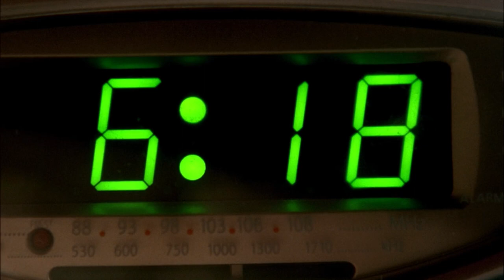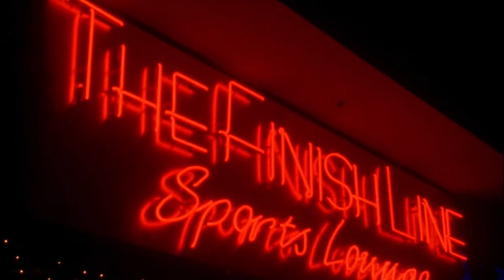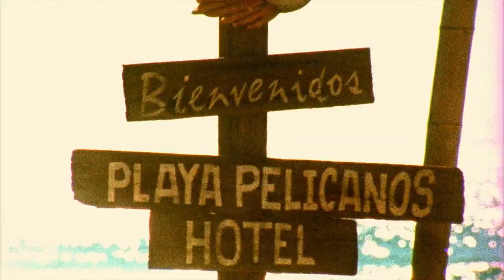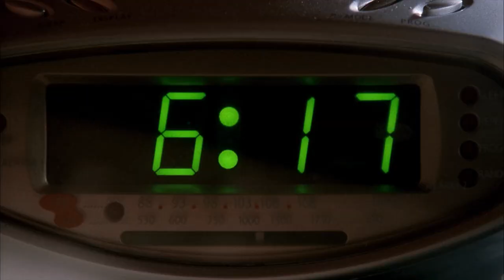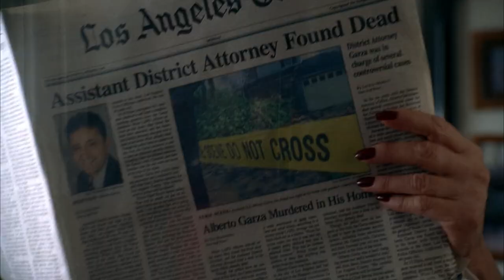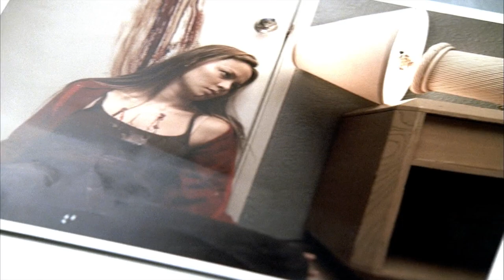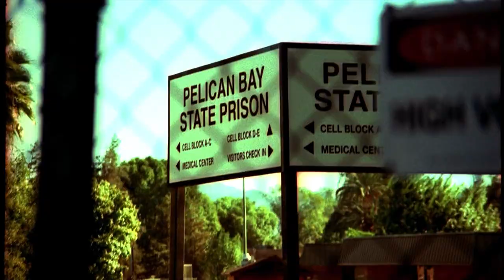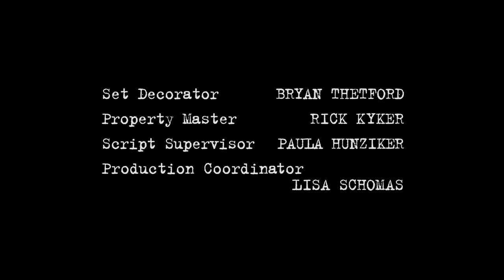Day Break S01E11 - Série Complète en Français [ Drame, Action ] | 4K & HD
✅📄► SYNOPSIS 🎥📽  -   S0️⃣1️⃣E1️⃣1️⃣
L'inspecteur Brett Hopper passe une très mauvaise journée... Accusé du meurtre d'un procureur, il réalise qu'il a été piégé et que ses proches sont en danger ! Lorsqu'il se réveille le matin suivant, il revit cette journée maudite, et en profite pour tenter de découvrir la vérité...

Avec Taye Diggs, Ramon Rodriguez, Moon Bloodgood

Les Meilleures scènes des films et séries ⤵️⤵️⤵️

Genre  | Drame - Action |  Film Complet en Français, Série Complète en Français, Français, Nouveauté, Exclusivité